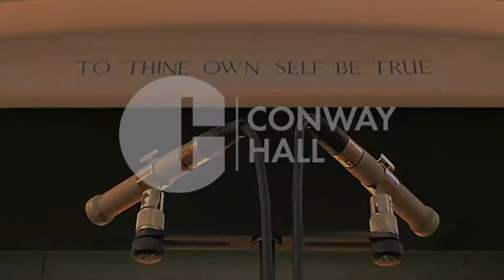Piattini Trio Perform Noah Max's 'Sojourn' (The Clements Prize 2021, Conway Hall Sunday Concerts)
As part of Conway Hall's Clements Prize for Composers, Piattini Trio perform:

Noah Max | Sojourn

Sojourn is dedicated to the memory of Melanie Daiken (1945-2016), a dear family friend and composition student of Messiaen, who inspired my creative endeavours from an early age. I hope this work encapsulates Mel's beautifully erratic personality, both a sense of being at peace with herself creatively and her noisy, forthright passion which students and friends of hers may distinctly recognise in places. The piece is in six short movements; my favourite moment is in the penultimate movement where grief and happy memories collide.

[This performance was filmed at Conway Hall, London, in 2021]

Founded in the 1880s, our chamber music concert series is the longest-running of its kind in Europe. Conway Hall was purpose-built in 1929 to host concerts and lectures, and they have continued here until the present day. The ethos of “affordable classical music for all” still remains.